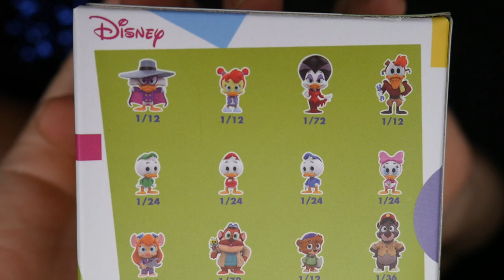Disney Afternoon Funko Mystery Mini Unboxing | June 2022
In today's video, Johnny & Tim open a full case of some of the old Funko Mystery Mini Figurines! This is the 90's Disney Afternoon Cartoon Television shows collection that came out a couple years back, but have been seen recently in Five Below stores! They have different tv shows represented such as: Chip N Dale Rescue Rangers, Duck Tales, Tale Spin, and Darkwing Duck. Let us know which your favorite is down in the comments!